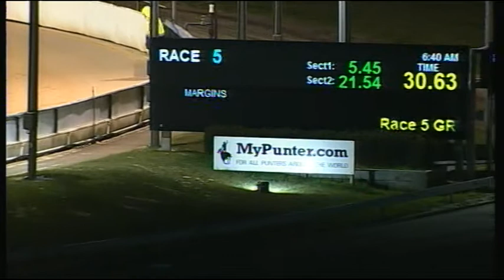CRN WED 13 SEP 17 R5